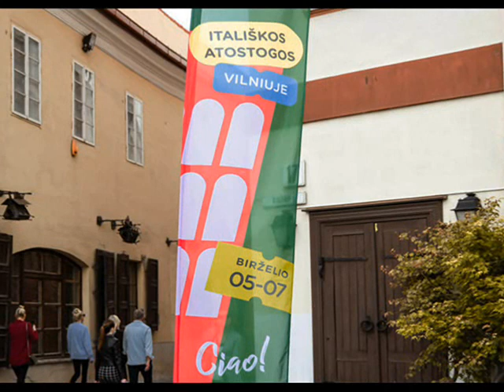„Włoskie wakacje” w Wilnie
„Włoskie wakacje” to tylko pierwszy świąteczny letni weekend w Wilnie 5-7 czerwca.
Stołeczne wspólnoty, hotele, restauracje, biura podróży, klub tradycyjnych włoskich skuterów Vespa oraz artyści połączyli siły, aby stworzyć „włoskie wakacje” w Wilnie.

Na placu Ratuszowym klub tradycyjnych włoskich skuterów Vespa zainaugurował otwarcie sezonu. Dzielnica Szklana przemieniła się w artystyczną przestrzeń Królowej Bony.
W skwerze Konstantinasa Sirvydasa lekcje języka włoskiego, wykłady o kulturze i tradycjach Włoch, występy włoskich wykonawców. W restauracjach podawano włoskie przysmaki i świeżo parzona kawa oraz grała włoska muzyka. A na Zarzeczu karnawał wenecki, postacie w tradycyjnych maskach weneckich.

Foto: Jadwiga Baniukiewicz-Brazdiliene i także zapożyczone z Internetu.
Wilno 2020